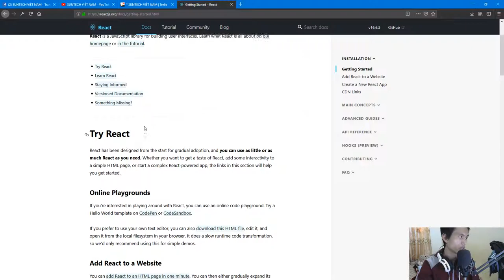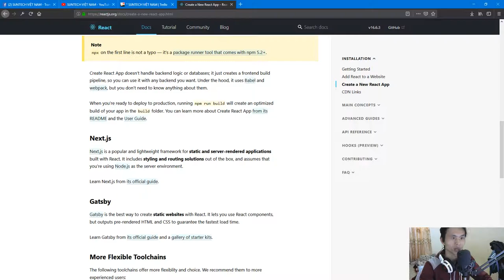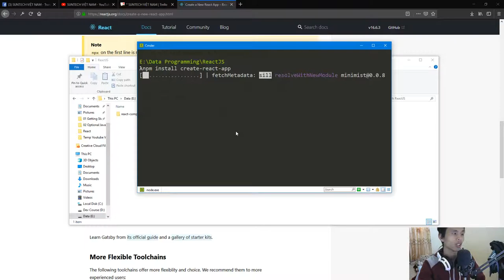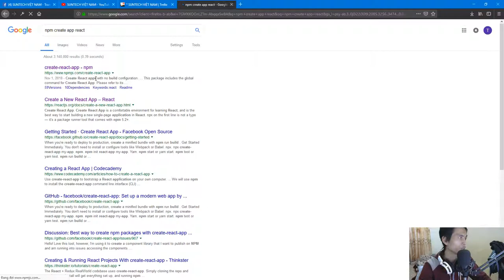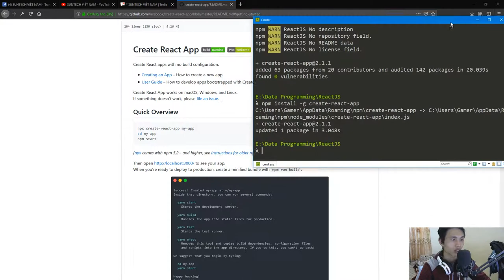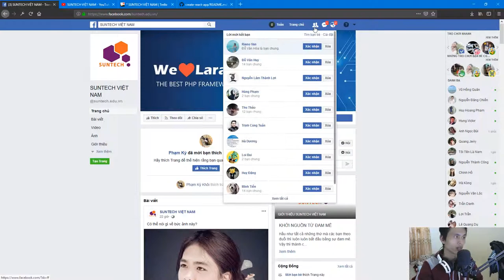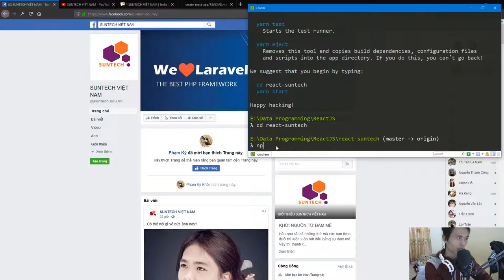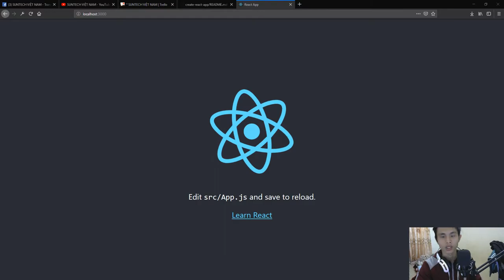03 - Tạo một project React sử dụng Command line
Video này hướng dẫn các bạn sử dụng npm để cài đặt react app global để các bạn hiểu cách tạo một project folder bằng câu lệnh.

Khóa học React Js sẽ còn cập nhật rất nhiều các Video khác nữa, các bạn hay làm và thực hành ở dưới máy của mình. Chúc các bạn học tốt!
Link chi tiết các video học lập trình React tại SUNTECH